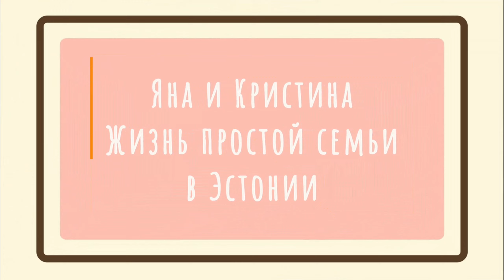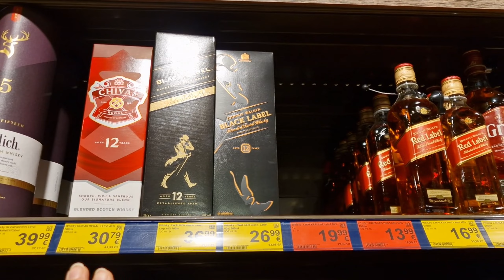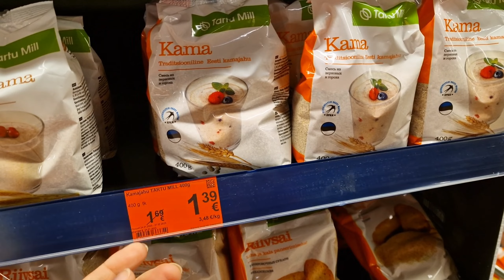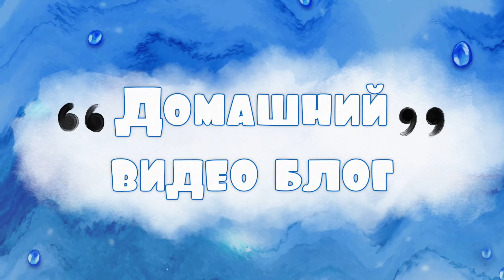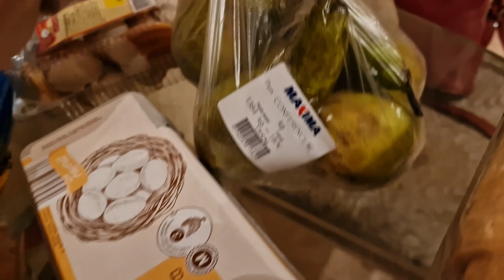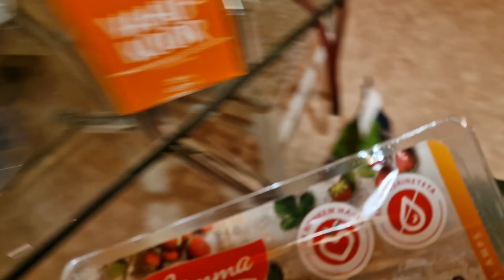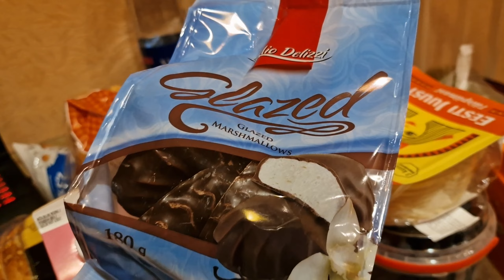Эстония влог.Житие-бытие наших котов.С Яной по магазинам.Опять накупили!Обзор и цены.Семейный влог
Эстония влог.Житие-бытие наших котов.С Яной по магазинам.Опять накупили!Обзор и цены.Семейный влог семьи из Таллинна.Эстония.Прибалтика. В сегодняшнем видео Сказ о Житие-бытие наших котов Маркиза и Пушка. сварим с вами суп и в город по делам. Кто просил снять цены на виски? Не поверите! Мы снова накупили чего то! Обзор и цены.Жизнь в Эстонии видео.Обычная жизнь в Эстонии простой семьи. Семейные влоги из Эстонии.Таллинн. Всё это смотрите в наших видео!Видео блоги - влоги простой семьи из Эстонии, мы из Таллинна. Ежедневный влог из Эстонии! Смотрите наши видео каждый день как сериал! Влог из Эстонии о жизни простой семьи в Эстонии! Семейные влоги на ютуб

00:00   Влог каждый день.Ежедневные влоги из Эстонии.Таллинн.Кот Маркиз
01:13   Влог с Котом Маркизом. Проказник кот
04:58   Варю суп на косточках
06:05   Житие-бытие наших котов.Сказ первый..
08:45   Влоги.Кот пушок
10:13   Магазины в Эстонии.Цены на виски. Мука Кама цена
12:06   Обзор покупок.Цены. И снова Маркиз
18:05   Семейные влоги ютуб

Возможно вы искали: жизнь в эстонии видео, эстония, таллинн, семейные влоги ютуб, эстонские блогеры ютуб,блогеры эстонии,семья из европы, мы из эстонии, elan eestis,живу в эстонии,жизнь в эстонии,как живут в эстонии,таллинн,tallinn,семья в европе, семья из европы, мы из эстонии, жизнь в эстонии, как живут русские в эстонии, как живут другие